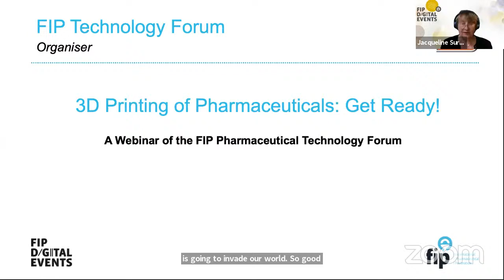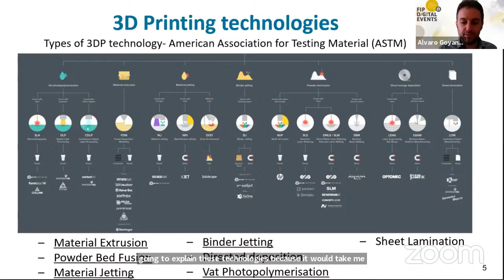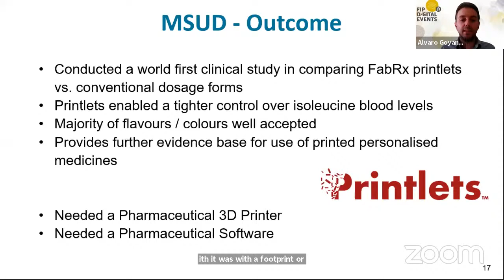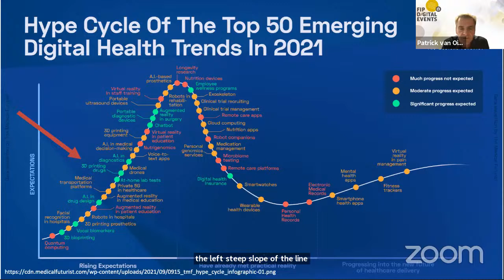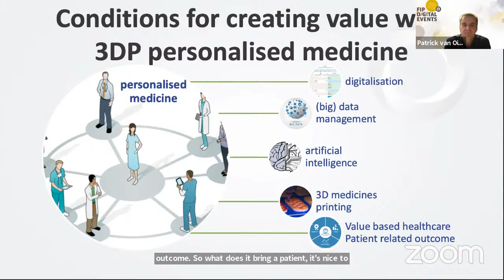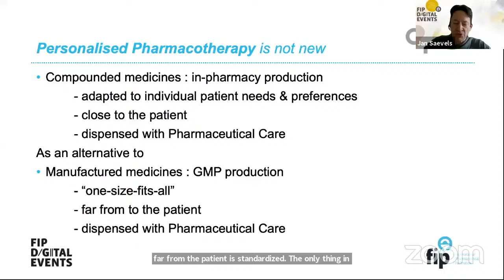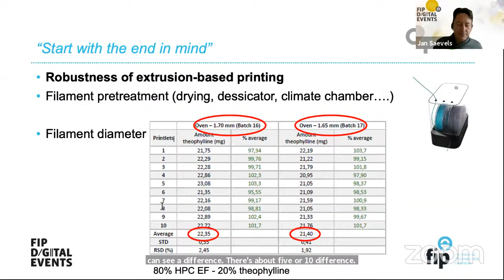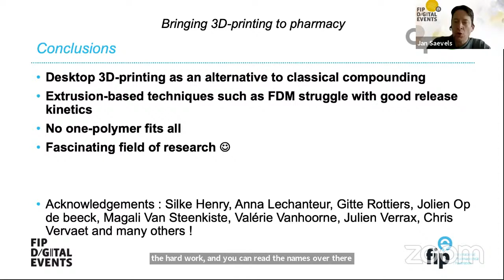3D printing of pharmaceuticals: get ready.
3D printing offers the potential to revolutionise the production of pharmaceuticals targeted to the gastrointestinal tract by offering a flexible drug product manufacturing platform that can adapt readily to changing market and patient needs.
When will a pharmacist be able to use each patient’s individual information — such as age, race, gender or constitution — to produce their optimal medication dose, rather than relying on a standard set of doses? Could there be a time when a pharmacist will be able to print drugs in a complex construct of layers? When will patients be able to print their medicines at home?

Describe the generalities related to 3D printing of medicines.
Understand the opportunities, issues and regulation related to 3D printing of medicines.
Learn how different technological tools allow personalised 3D printed medicines.
Outline a practical experience in 3D printing in pharmacies

Moderators:
- Jaime Acosta, Community Pharmacy Section’s Executive Committee Member, FIP CPS Spain
- Jacqueline Surugue, FIP Vice President FIP Technology Forum Chair, Hospital Pharmacist, France

Panellists:
- Alvaro Goyanes Goyanes, Co-founder and Director of Development, FabRx Ltd. - United Kingdom
- Patrick van Oirschot, Director | Consultant, GPP Support - Netherlands
- Jan Saevels, Scientific Director, Association of Pharmacists Belgium (APB) - Belgium